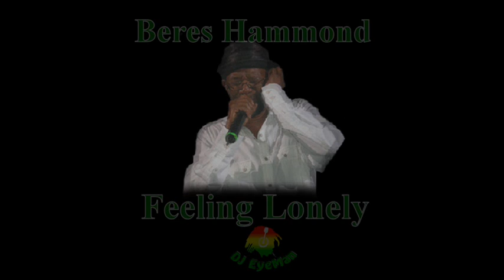Beres Hammond - Feeling Lonely (1991)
Beres Hammond - Feeling Lonely (Not with Cobra version) Feeling Soul or Fire Burning riddim